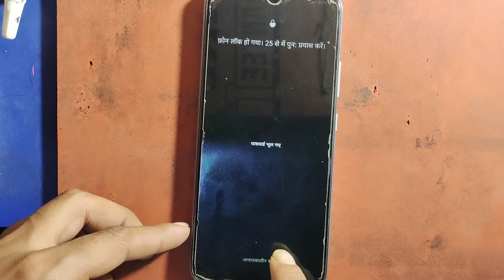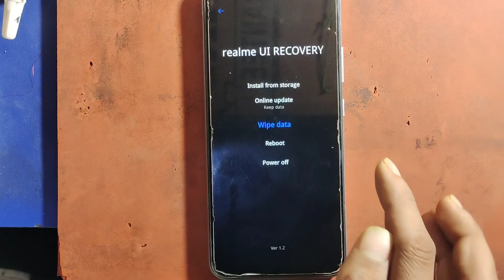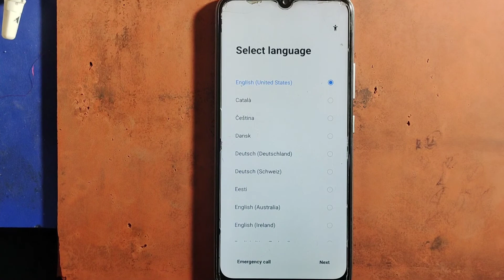Realme c15 pattern unlock rmx(2180) without pc 2022.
1. Realme c15 pattern unlock without pc

2. Realme c15 unlock

3. Realme hard reset c15

4. Rmx 2180 pattern unlock

5. Rmx 2180 pattern unlock without computer

6. Rmx 2180 pattern unlock without pc

7. Rmx2180 hard reset